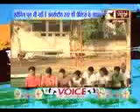0506 HR VOG MP4